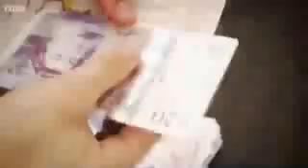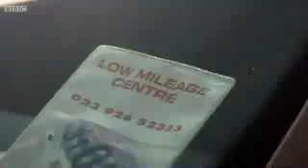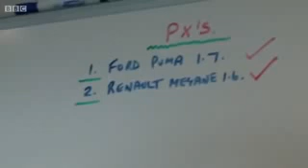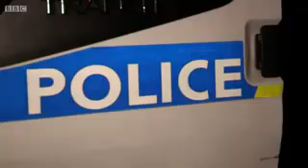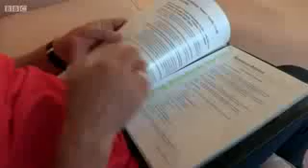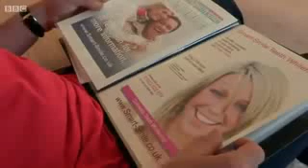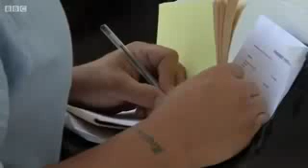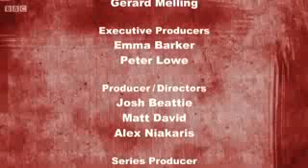The Sheriffs Are Coming S02E05 2013 01 18